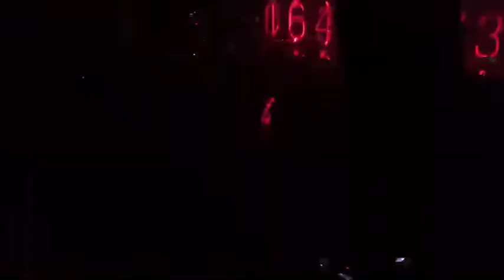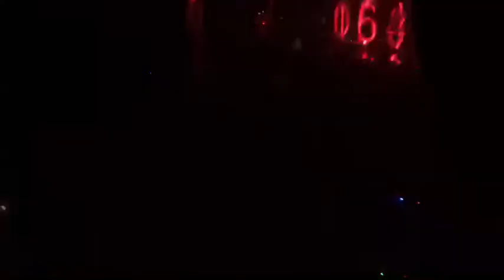BIKINI - ปลดปล่อย (Live @ Arena RCA) ROCK ALARM II